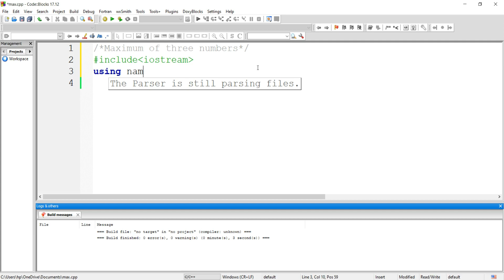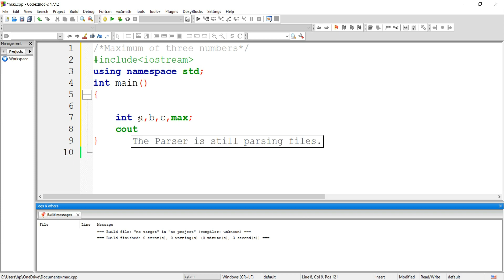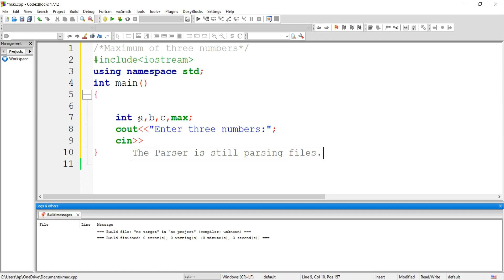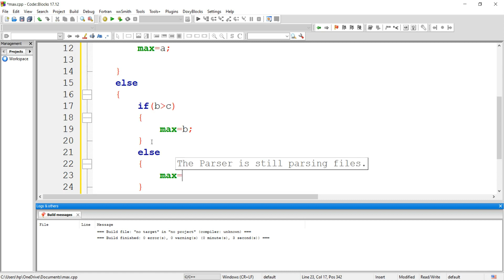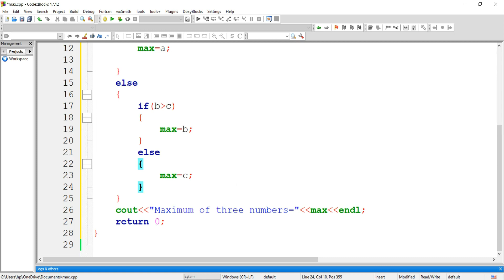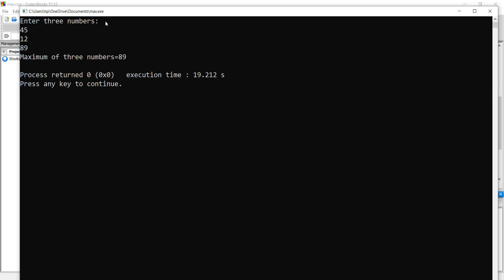C++ Program To Find Maximum Of Three Numbers || Program - 04 || Basic C++ Program || Tech Code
In this video, you will learn to find maximum of three numbers by using C++ programming.

This is fourth basic program of C++ program series. So if you want to practice some more coding questions related to C++ then go through the (C++ Basic Programs) playlist.